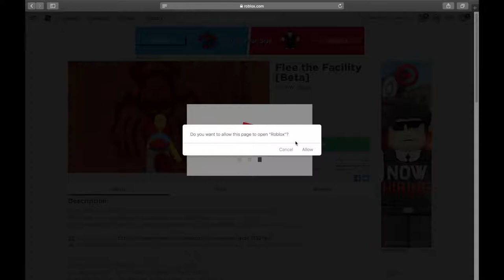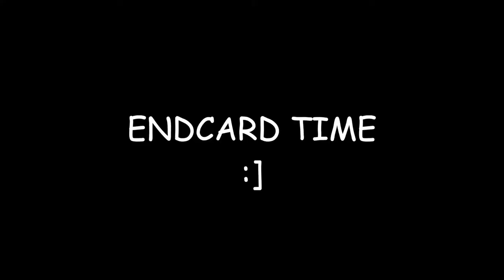Attempting Flee the Facility! [Aetherial Croissants]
Aetherial Croissants - Flee the Facility
Welcome to our YouTube gaming channel! New videos are posted every Tuesday and Friday.

We're a pair of university students just trying to have fun :]  we call ourselves Aetherial Croissants, but our names are actually Giselle and Klara.

we failed so hard at this game wow

 At least we were able to win, even if it was against a sole AFK player